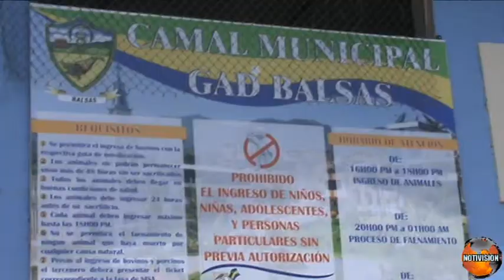NOTI SILVERIO MALDONADO ALCALDE DE BALSAS ENTREGA DETALLES SOBRE AVANCE DE REMODELACIÓN DEL CAMAL